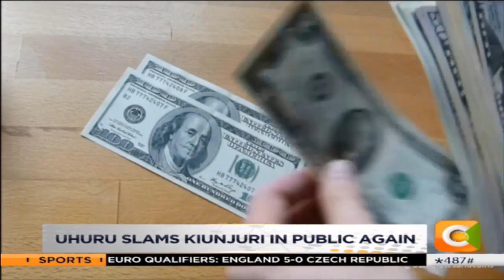President Uhuru slams Kiunjuri in public again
Three cabinet secretaries accompanying President Uhuru Kenyatta in Namibia suffered embarrasing moments, as the head of state publicly dressed them down, even questioning their seriousness in addressing issues raised by Kenyans living in diaspora. CSS Monica Juma, Peter Munya and Mwangi Kiunjuri had their faces bowed in shame, as a visibly agitated Uhuru scolded them. But just what is it with the president